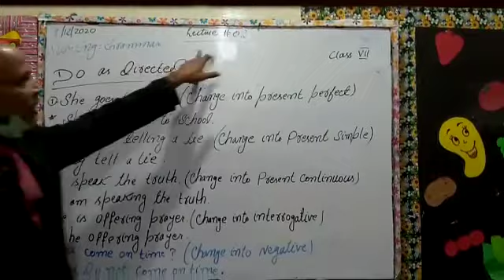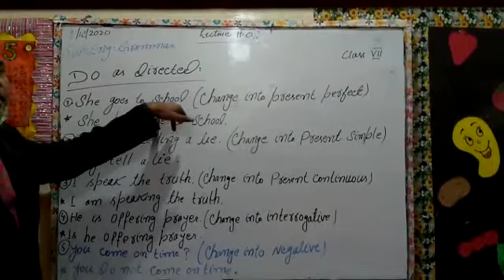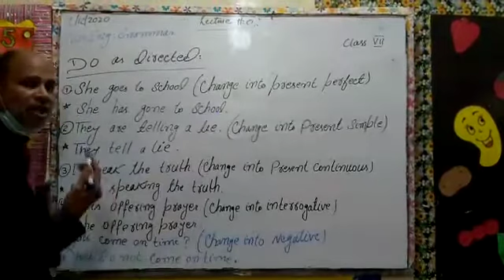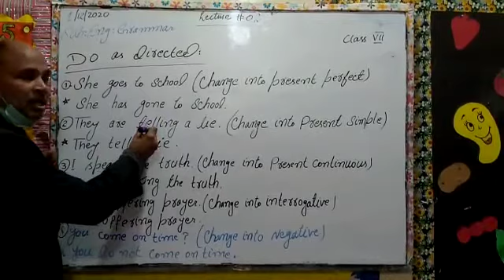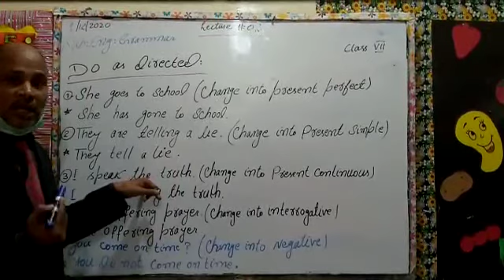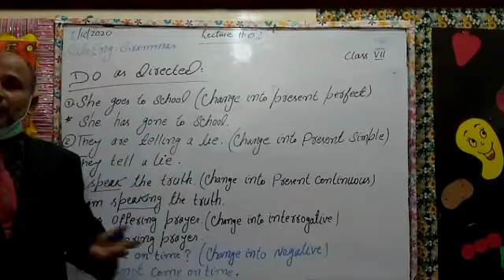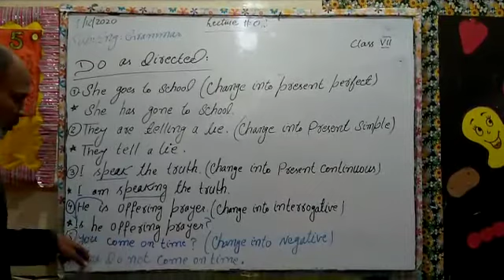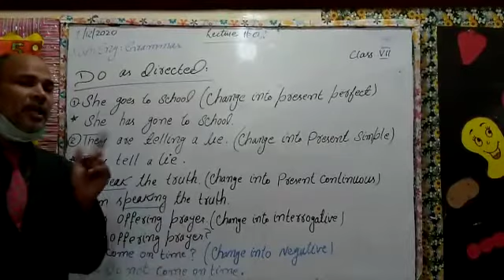Lecture 2 Class VII Subject English Grammar